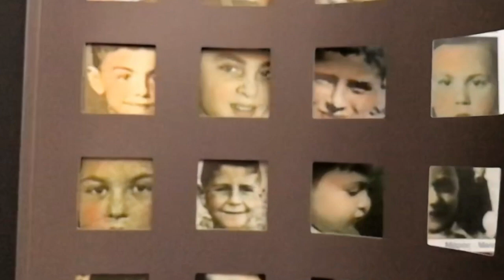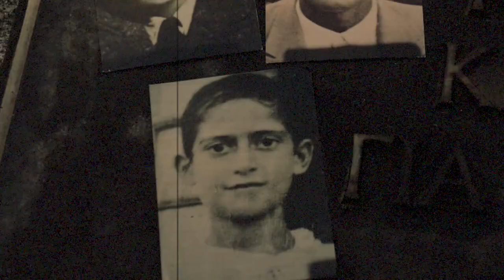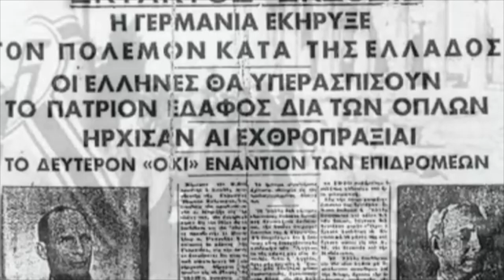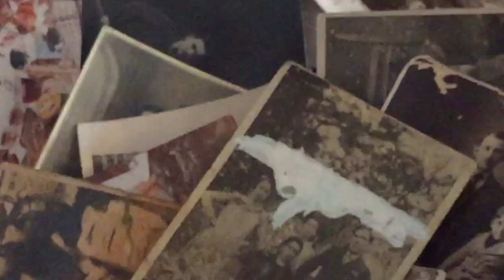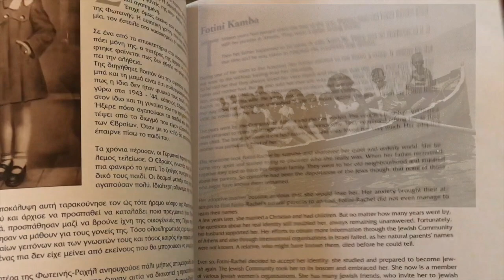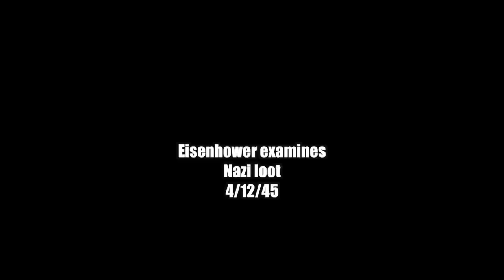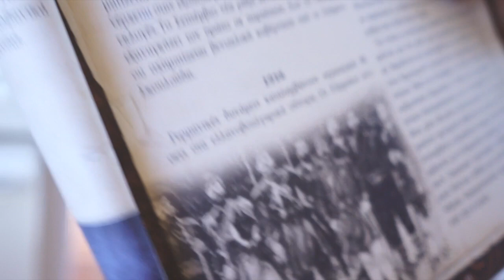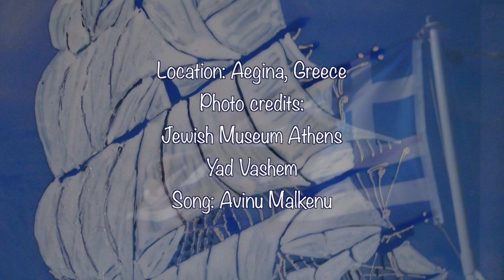Memoirs of a Hidden Child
It's WW2 and in Greece all of the Jews are being rounded up. In Athens a sting operation on March 25, 1944 has captured all of the Jews of the community and they are bound for Auschwitz. A few lucky ones have escaped, including 5 year old Moisis, his sister and mother who now must find shelter and safety and live incognito until the end of the war. Can they?